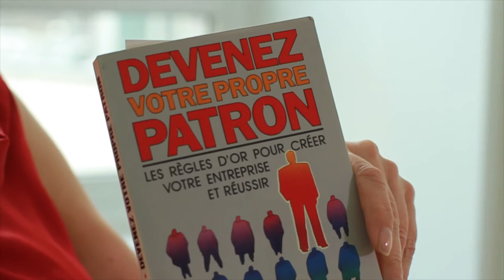Pour la Journée internationale de la femme, « Revendiquons notre droit à la différence »